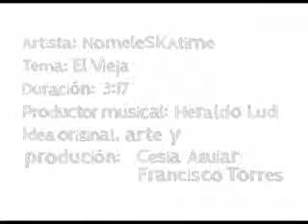NOMELESKATIME ESTE FIN DE SEMANA EN TECNOPOLIS